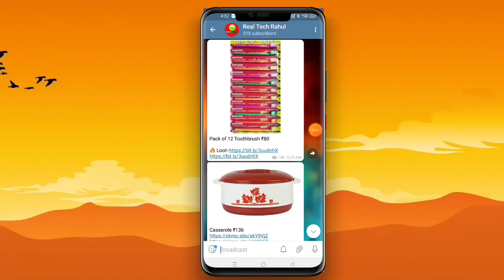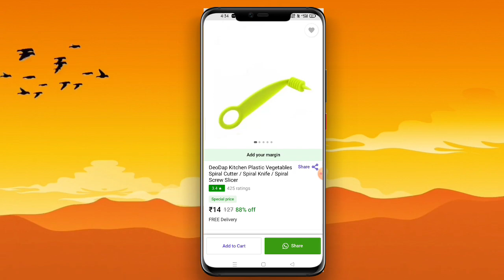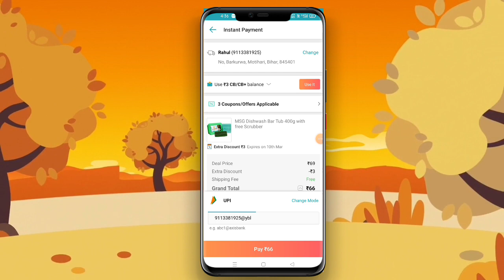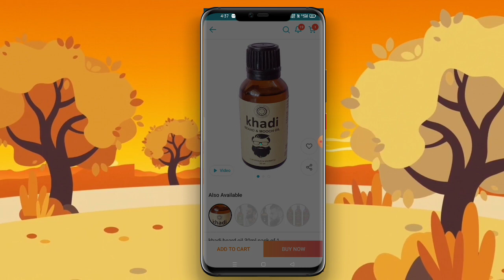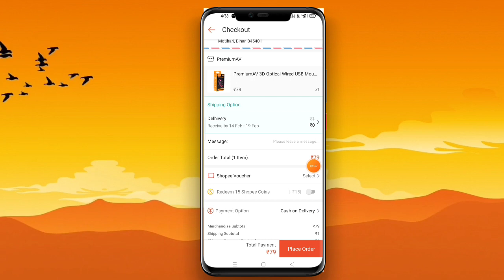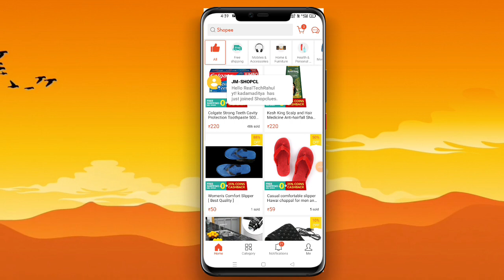Top 5 Free Delivery Shopping App 2022 || ये 5 App जो आपको किसी भी order पर फ्री डिलिवरी देते है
Note:- please Search In Telegram {Real Tech Rahul} And Join For Big Loot ⚠️

➡️App Links:-

Free delivery charge
Free delivery shopping app
Bina delhivery charge ke order
How to order without shipping charge
Shopee free delivery offer 2022
फ्री डिलिवरी कैसे मिलेगा
कम दाम वाले समान पर फ्री डिलिवरी कैसे होगा
Free delivery on low price products
Free delivery tricks
best online shopping app free delivery
best shopping apps
meesho free delivery trick
shopping app low price
free me shopping kaise kare online 2022